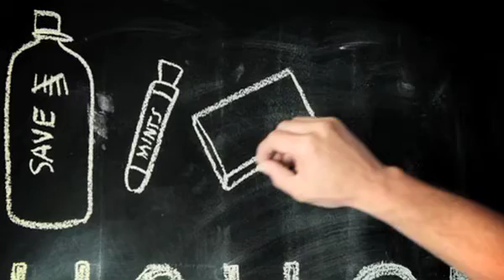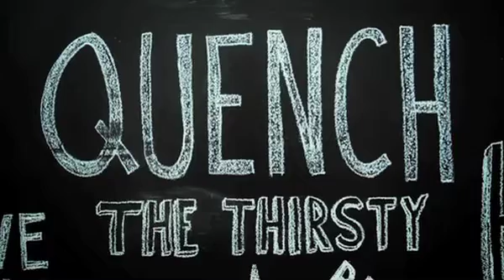Project 7: Our Mission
We make products that help fund projects in seven areas of need.